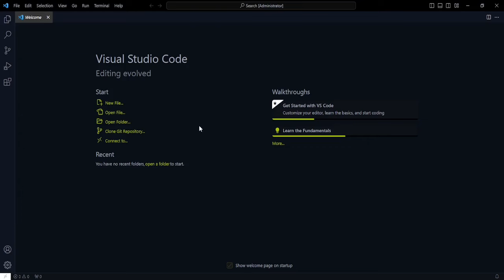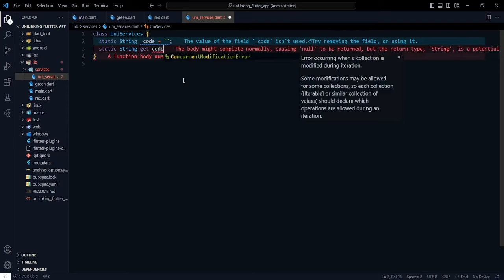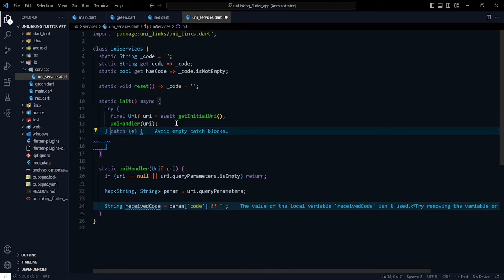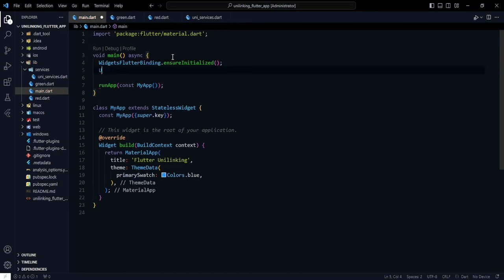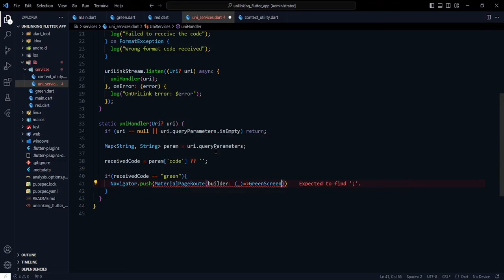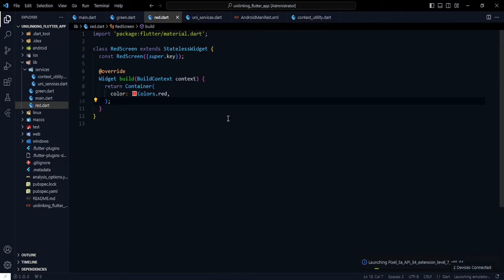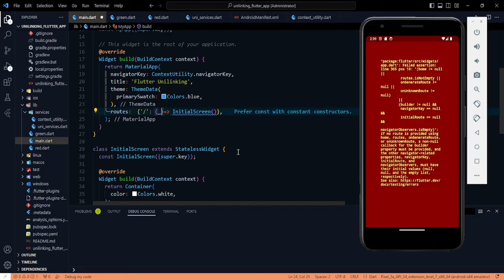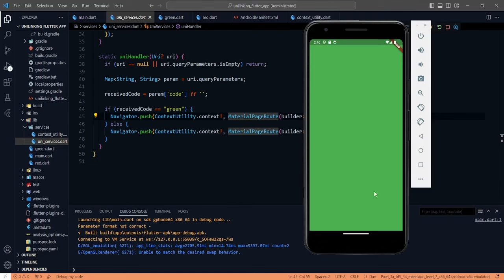How to Integrate Deep Link in Flutter | UniLink | DeepLink | OAuth | Flutter Dynamic Links |Redirect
UniLink Implementation | Deep Link Implementation | Redirect to Flutter App | Flutter OAuth | OAuth2 | Episode 1

flutter deep link
flutter
how to implement deep linking in flutter
flutter deep link integration
deep linking in flutter
flutter deep link navigation
flutter deep link example
flutter deep link routing
deep link flutter
flutter deep link not working
flutter deep link open app
deep link with flutter
flutter firebase deep link
firebase flutter deep link
flutter deep link without firebase
flutter deep linking
how to add deep link in
dynamic linking in flutter
Deep link flutter
Dynamic link flutter
Flutter oauth2 authentication
Unilink flutter
flutter app development
flutter course
flutter crash course
flutter deep links
flutter dynamic links
flutter full course
flutter tutorial
flutter tutorial for beginners
flutter uni links
how to integrate deep link in flutter
mobile app development
flutter widgets